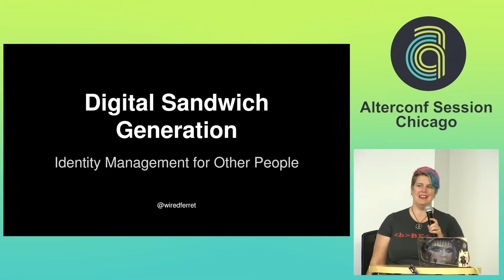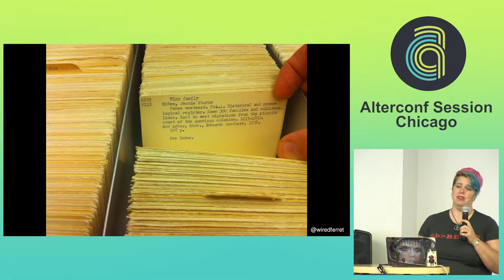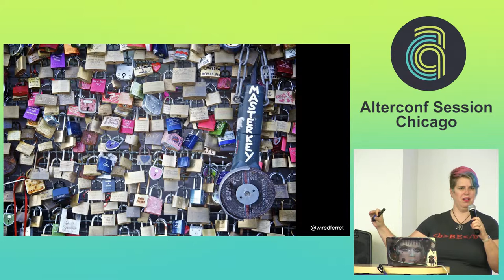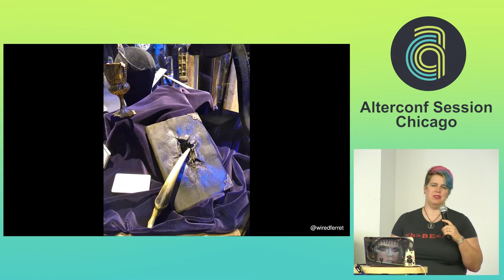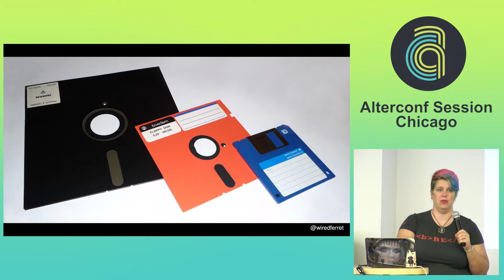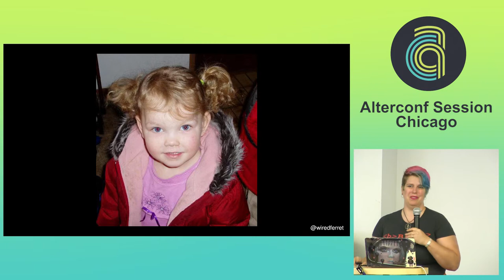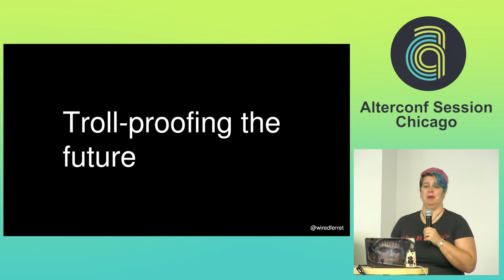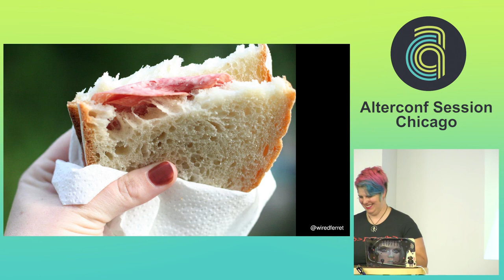AlterConf Chicago 2015 - The Digital Sandwich Generation: Women's roles in ...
The Digital Sandwich Generation: Women's roles in identity management for others by Heidi Waterhouse

Both of these scenarios and many more are falling to the people who have always been responsible for maintaining the home and image. Will people judge you if your child is rude online (yes). Are you likely to be the person who has at least some work in sorting out your parents' intangible assets. Have you even thought about how this will work? The technical/emotional labor of navigating these questions is likely to fall on either the most technical child in a generation, or the parent who is also tasked with behavioral training of other skills.

I'm going to talk about some techniques for how to accomplish these goals and communicate with peers to share ideas.
TRIGGER/CONTENT WARNINGS:  Parental death, potential exploitation of children